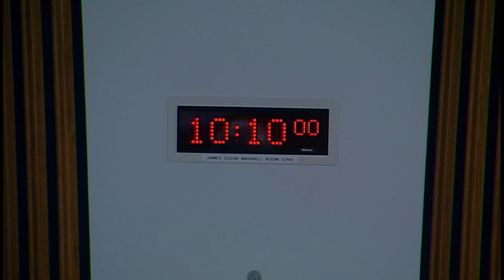Rural Economy and Connectivity Committee - 7 November 2018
1. South of Scotland Enterprise Bill (in private): The Committee will consider its approach to its scrutiny of the Bill at Stage 1.

2. Restricted Roads (20 mph Speed Limit) (Scotland) Bill (in private): The Committee will consider its approach to the scrutiny of the Bill at Stage 1.

3. Salmon farming in Scotland (in private): The Committee will consider a draft report.

4. Transport (Scotland) Bill: The Committee will take evidence on the Bill at Stage 1 from—
Stuart Hay, Director, Living Streets Scotland;
John Lauder, National Director, Sustrans Scotland;
Iain Smith, Policy and Public Affairs Officer, Inclusion Scotland;
David Hunter, Member, Mobility and Access Committee for Scotland;
Alex Rae, NRSWA Manager for Scotia Gas Networks, on behalf of Street Works UK;
Elizabeth Draper, Head of Compliance & Regulation for Streetworks, Openreach;
Angus Carmichael, Scottish Roadworks Commissioner;
Mark McEwen, General Manager – Customer Service, Scottish Water;

5. Agriculture Bill (UK Parliament legislation): The Committee will consider the legislative consent memorandum lodged by Fergus Ewing, Cabinet Secretary for the Rural Economy (LCM(S5)19).

At its next meeting, on 14 November, the Committee will take oral evidence from Scotrail on Rail Services in Scotland.